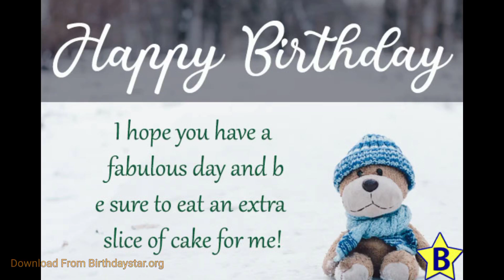Happy Birthday Cuz Pics and Wishes with Quotes in Hd || Whatsapp Birthday Status and Images